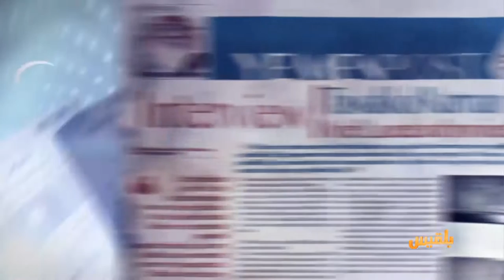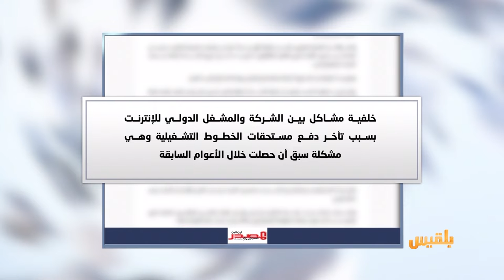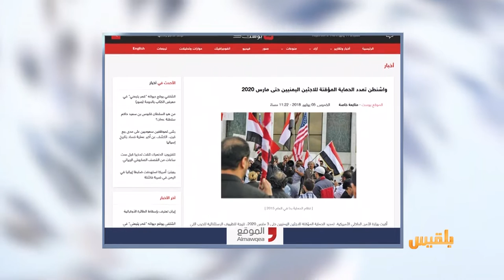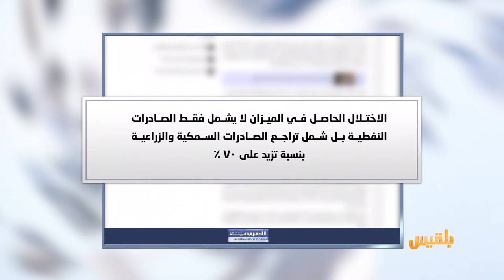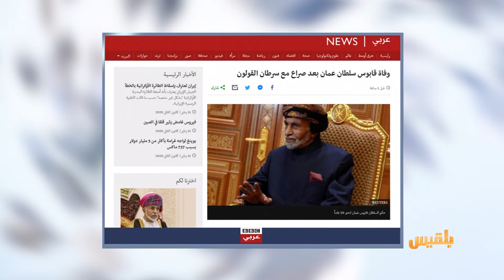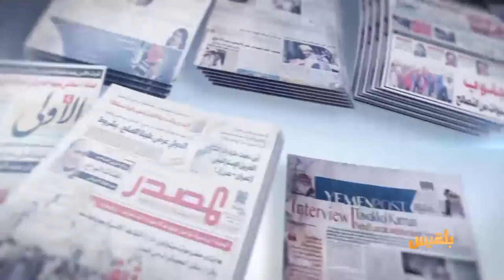كشك الصحافة | 11 - 1 - 2020 | تقديم: أسامة الإرياني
المصدر أونلاين يقول إن:
تيليمن تكذب بشأن انقطاع الكيبل البحري
ومن العربي الجديد:
الحرب تهوي بصادرات اليمن بنسبة 80 %
b b c
وفاة السلطان قابوس بعد صراع مع سرطان القولون..